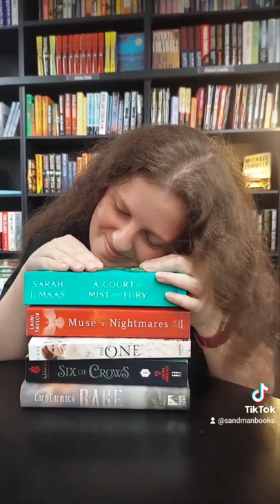How To Choose A Book (YA Edition)